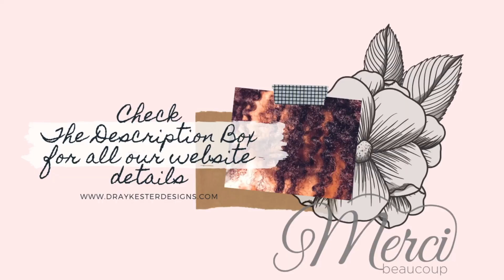Top Boy: Summer House 2013 Reaction | 2x3| Tracey 26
Cont...Season 2!! Top Boy Summer House (2013)...

Top Boy. 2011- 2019 TV-MA 1 Season British TV Shows. Two seasoned drug dealers return to the gritty streets of London,
but their pursuit of money and power is threatened by a young and ruthless hustler.
Starring: Ashley Walters, Kane Robinson, Micheal Ward. Creators: Ronan Bennett.

About Netflix

Netflix is the world's leading internet entertainment service with over 151 million paid memberships in over 190 countries enjoying TV series, documentaries and feature films
across a wide variety of genres and languages. Members can watch as much as they want, anytime, anywhere, on any internet-connected screen. Members can play, pause and resume watching,
all without commercials or commitments.

of copyrighted materials for the purposes of commentary, criticism, and education.

Slocyclub Blue Light Blocking Glasses Vintage Nerd Square Keyhole Design Eyeglasses Frame for Women Men.
Found on Amazon

Desktop PC used: HP Pavilion All-in-One 23.8" FHD IPS Touchscreen Widescreen LED Display Premium Desktop.
Found on Amazon